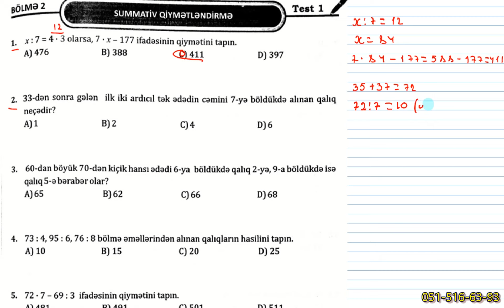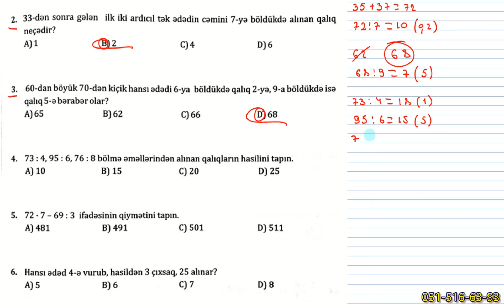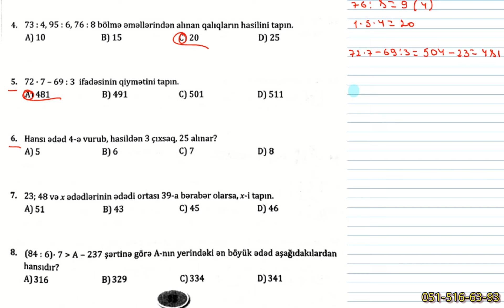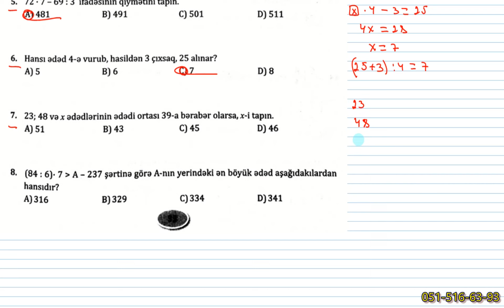Namazov 4-cü sinif Qiymətləndirmə Testləri səh. 35